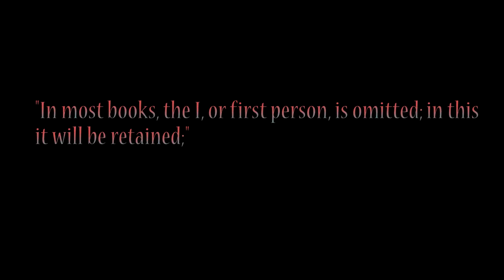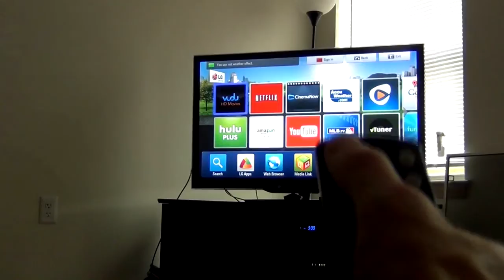My Battle With Media Addiction: Mid-Term